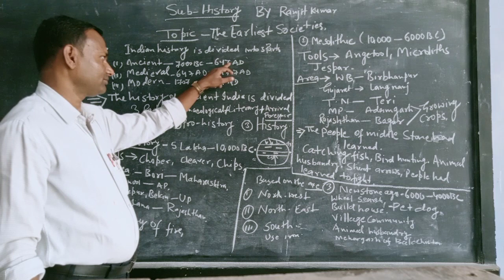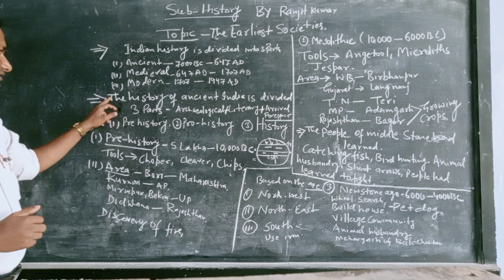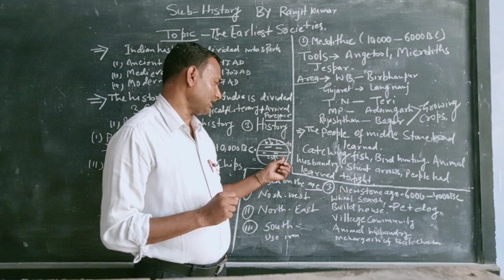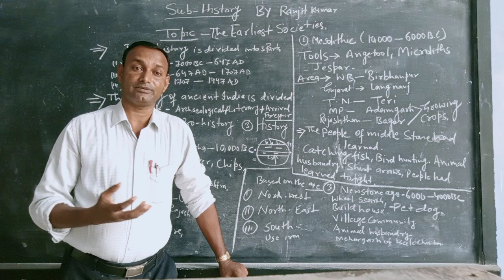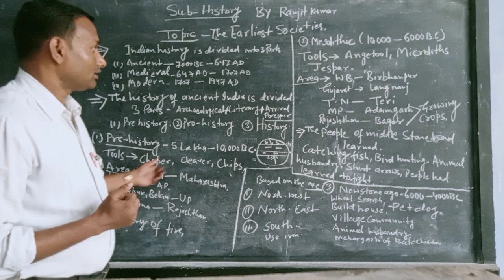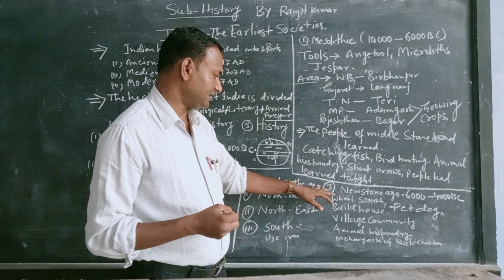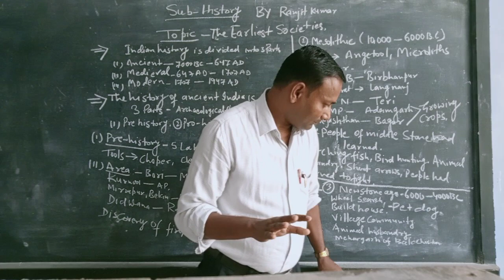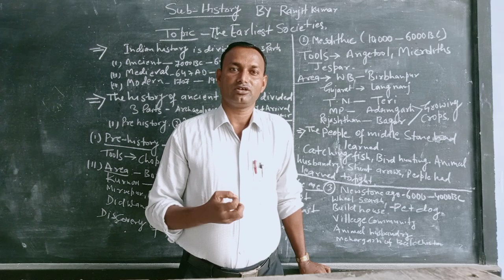Ranjit Sir Cl 6 History